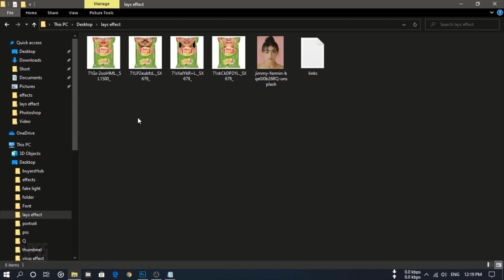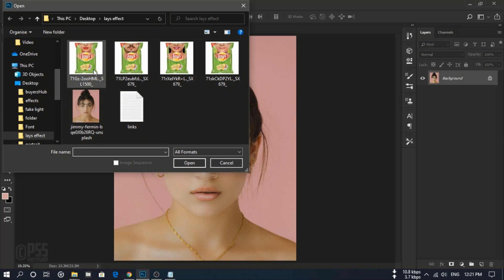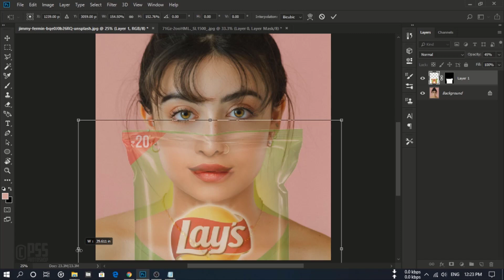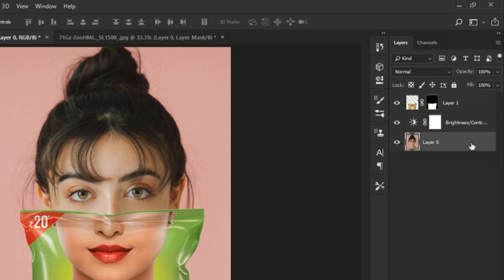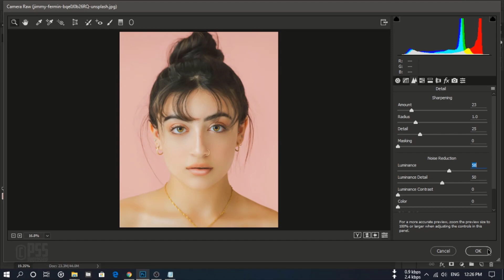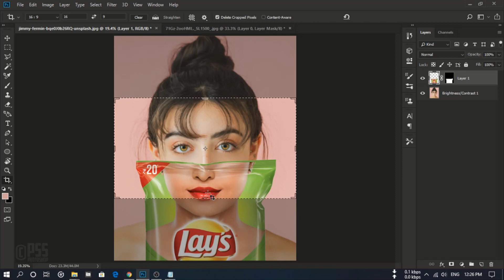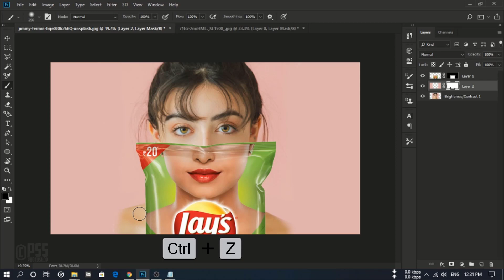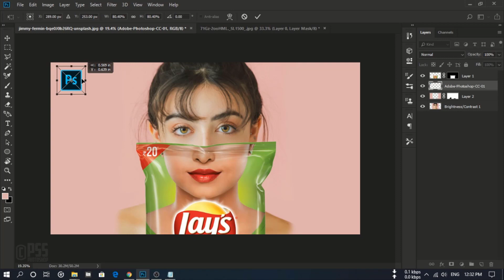How to Create Lays Chips Portrait Effect - Photoshop Tutorials | Photoshopic Studio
Welcome to Photoshopic Studio.Today i am show you  How to Create Lays Chips Portrait Effect in Photoshop | Photoshop Tutorial.

Lays Images :

Other Titles:
Photoshop cc Tutorial : Lays Effect ,Lays chips effect in photoshop,lays effect all photos,lays,layschips,Outdoor Portrait Retouching (Girl) ,Outdoor Portrait Retouching with Photoshop New,Outdoor Portrait Retouching with Photoshop New Version,photoshop,adobe photoshop,photoshop tutorial,tutorial,adobe photoshop tutorial,cyberpunk,cyberpunk photoshop,cyberpunk photoshop tutorial,adobe photoshop cyberpunk,photoshop cyberpunk,photoshop cyberpunk tutorial,cyberpunk photo effect,cyberpunk style,photoshop cyberpunk effect,photoshop cyberpunk city,cyberpunk city,neon,photoshop neon,photoshop neon effect,photoshop neon noir,neon noir,photo effect,cyberpunk look,photoshop 80s,photoshop 80s effect,photoshop effects,photoshop manipulation,tutorial photoshop,photoshop tutorials photo effects,Photo Manipulation.